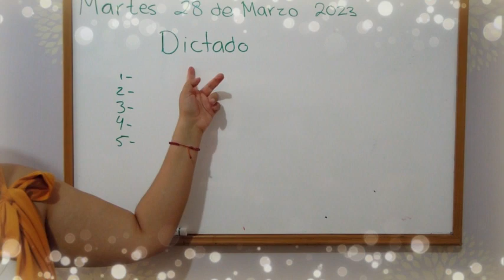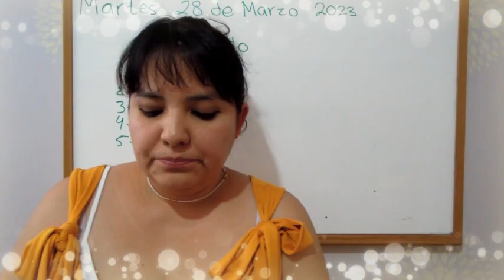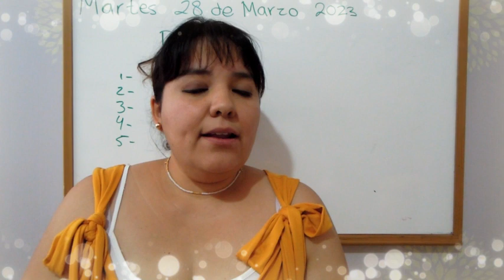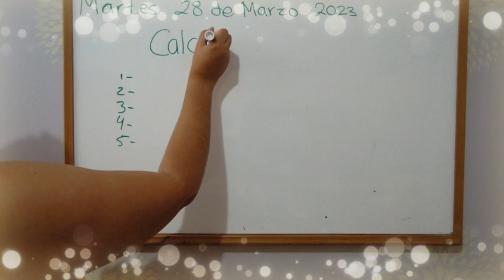DICTADO Y CALCULO MARTES 28 DE MARZO